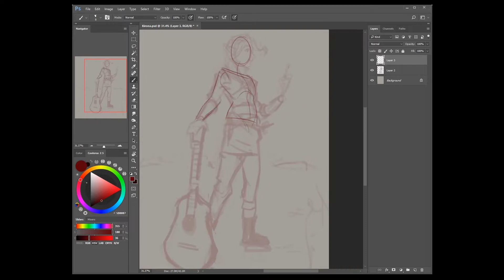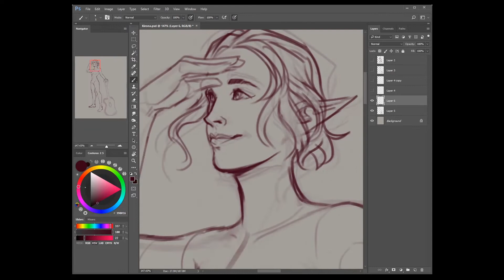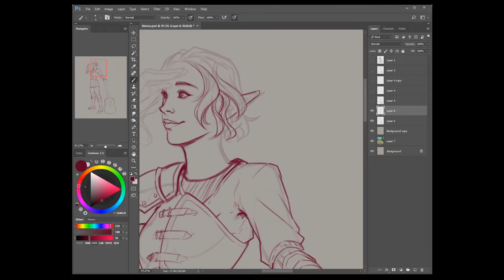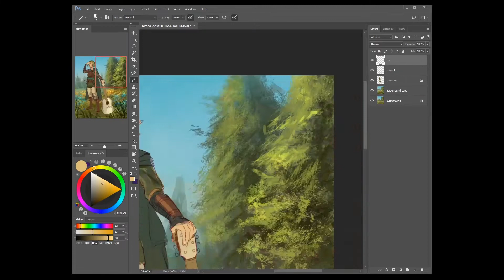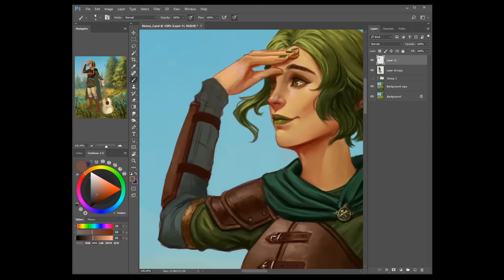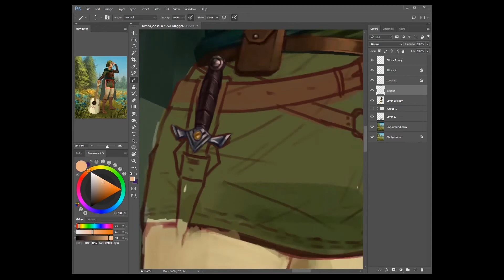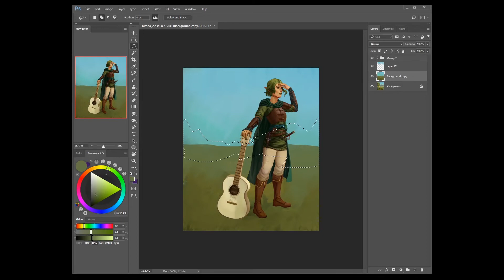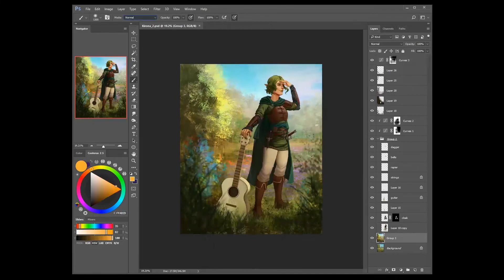"Kirona" - Digital Painting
"A Spring Eladrin, Kirona is an optimist but coming from the Feywild she is naive to way the world works so often she makes remarks that don’t fit the situation. She always has the best intentions in mind wanting to talk or charm rather then fight if it’s an option, but is no stranger with a blade or magic, though she will only use it only when absolutely necessary."

Here's my latest painting, a commissioned character for a D&D campaign! Been busy lately and I hope to share a bunch of new artwork and process videos with you all in the near future.

• SHOPS •

• SOCIAL LINKS •